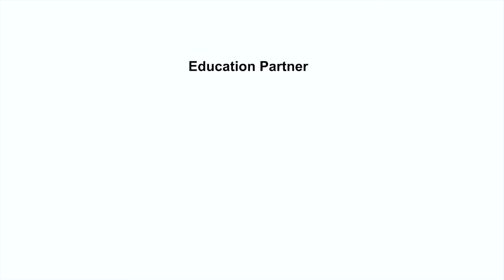Relationships and Breakups | Stand-up Comedy by Simran Pandey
Comedy Circle presents The Stand-up Comedy show, where among all the amazing maniacs we have been presenting, we feature very talented Miss. Simran Pandey for you this time!

We hope to get remarkable feedback as that's going to help us grow more. Do LIKE the video and SHARE among your circle! We shall come up with amazing stomach aching comedy further too!

Merchandise Partner
Seto Canvas